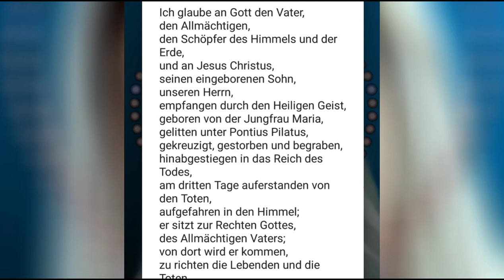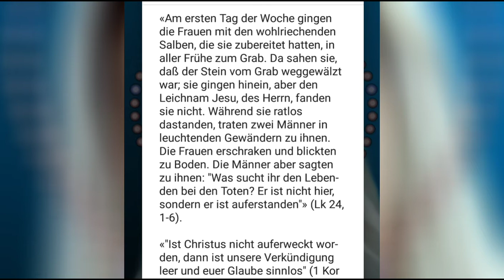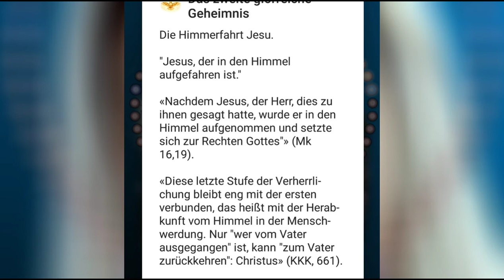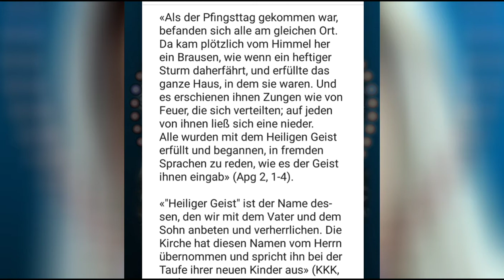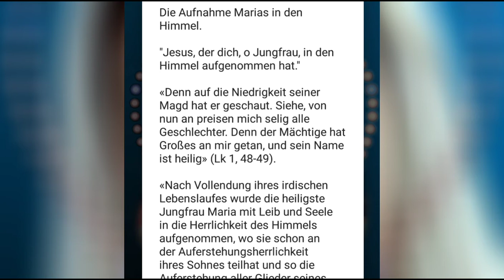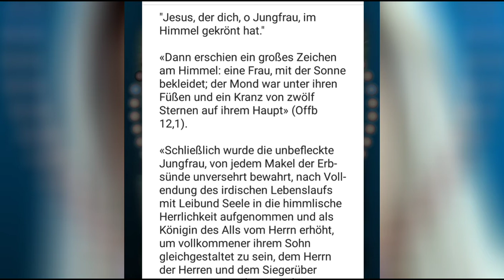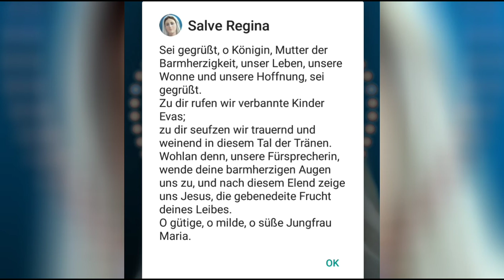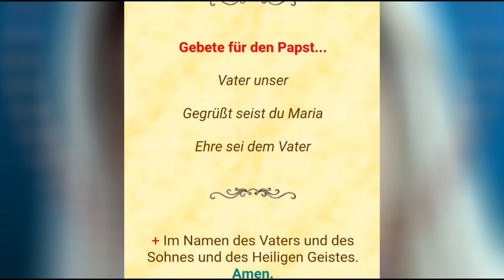Glorreicher Rosenkranz mit dem Zusatzgebet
Überflute die ganze Menschheit mit den Gnadenwirken Deiner Liebesflamme